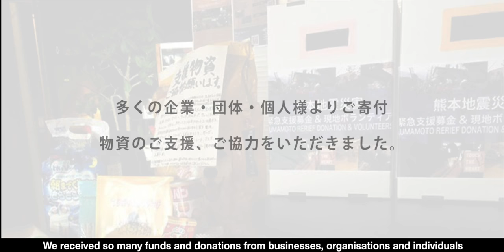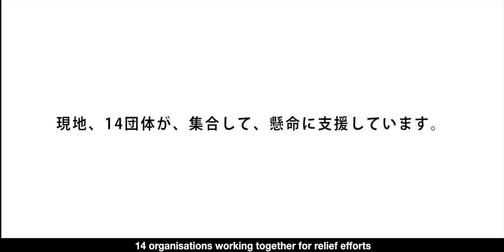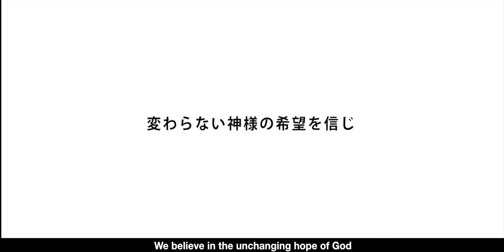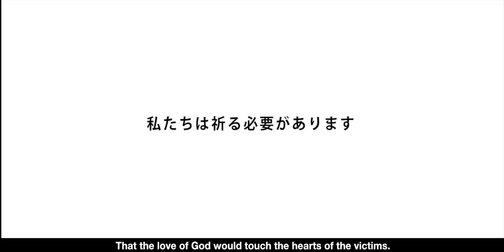Touch the heart 熊本支援ビデオ（English sub）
english bellow
[Touch the heart 心と心の繋がり、心に届く支援]
BGMには、福岡ハーベストチャーチの曲を使わせて頂きました。
（使用許可は取っております）
多くの企業、団体、個人様よりご寄付
物資のご支援、ご協力頂きました。
みなさまのご支援を心から感謝申し上げます
責任を持って現地へ運び、多くの方に喜んで頂きました
又、物資だけでなく
心に触れる支援をしたいという一心で
教会、教団を超え多くの牧師が立ち上がり
熊本へ自ら出向き、炊き出し活動を行いました
1人1人に声をかけ、お話聞き、祈り、励まし
炊き出しBBQ、大変喜んでいただきました。
被災された方々は、涙を流し喜んでくださいました。
現地では、14団体が集合して懸命に支援しています
緊張感を緩める活動、現地は心に触れる支援の必要を感じます。
変わらない神様の希望を信じ
被災者の心に神様の愛が触れるように
私たちがまず出来る事は祈る事です。
We received so many funds and donations from businesses, organisations and individuals
We thank you from the bottom of our hearts
We took responsibility to deliver supplies, which were received gladly by many people
Not only supplies, but we wanted to deliver support that would touch hearts
So many leaders and pastors from different churches came together
We all went to Kumamoto and carried out emergency food distribution
We spoke to, listened to, prayed for, and encouraged each person.
We held a BBQ which everyone was so grateful for.
The victims of the earthquake were moved to tears through it.
14 organisations working together for relief efforts
We felt the urgent need for support efforts which will touch hearts in this area.
We believe in the unchanging hope of God
And we must continue in prayer,
That the love of God would touch the hearts of the victims.